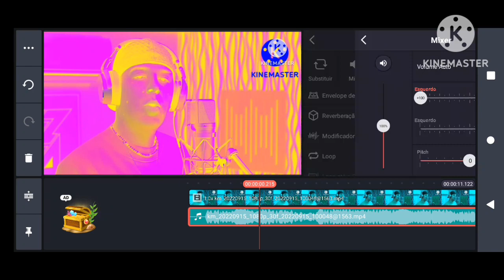(RQ) How To Make G-Major 2 In KineMaster